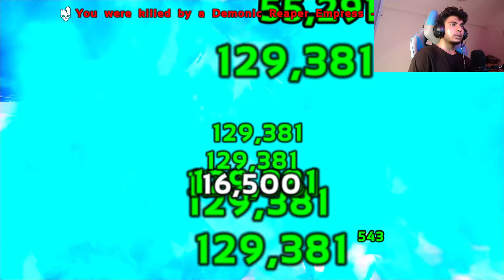My 2nd Boss Fight Is Demonic Reaper Empress 🤯🤯🤯: Ark Survival evolved Primal Fear : Part 21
About : Fadrid Gaming is a YouTube Channel, where you will find gaming videos in Hindi, I hope this video was useful and you liked it, if you did press the thumbs up button.